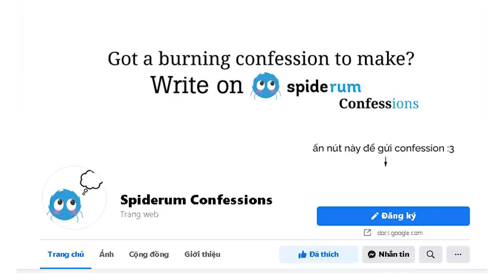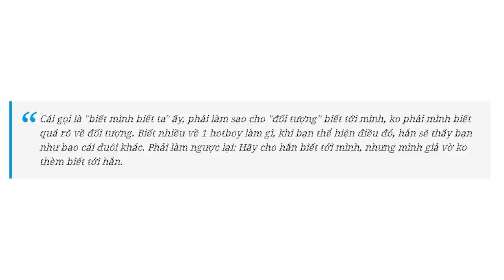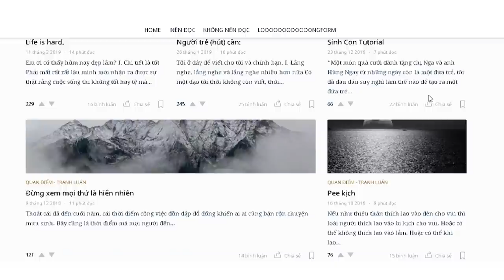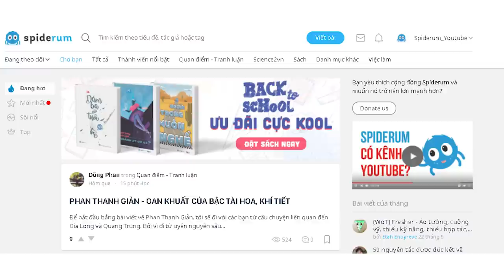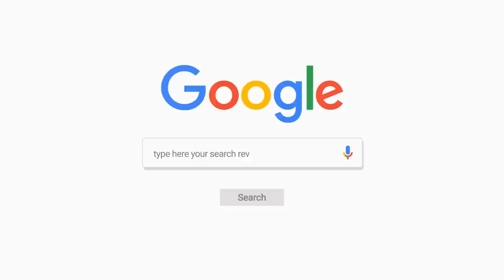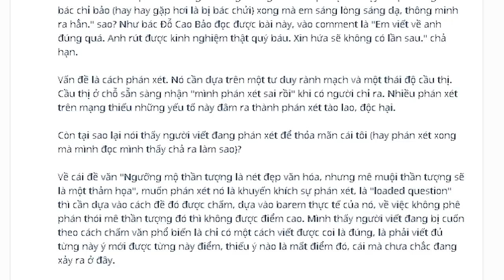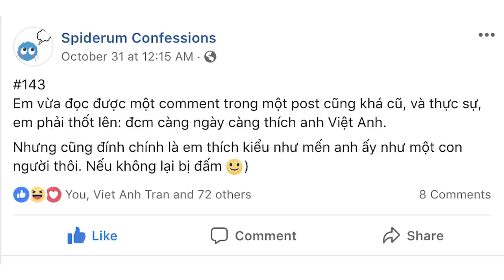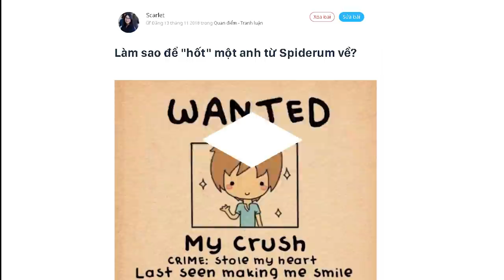Làm sao để HỐT một anh Spiderum về?? | Scarlett | YÊU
Ghé Cửa Tiệm Spiderum ngay để rinh những chiếc áo đặc biệt:
Làm sao để HỐT một anh SPIDERUM?? | Nhện học yêu | SCARLET | SPIDERUM

Bài viết: Làm sao để "hốt" một anh từ Spiderum về?
Được viết bởi: Scarlet
Giọng đọc: Isa Quan
Editor: Pill

Những nội dung liên quan:
SAPIOSEXUAL - Hẹn hò cũng phải HỢP THỜI?

 • SAPIOSEXUAL - Hẹn...
Chúng ta là một thế hệ KHÔNG MUỐN YÊU

 • Chúng ta là một t...
Thuyết Hành Vi và Dating Tips

 • Thuyết Hành Vi và...